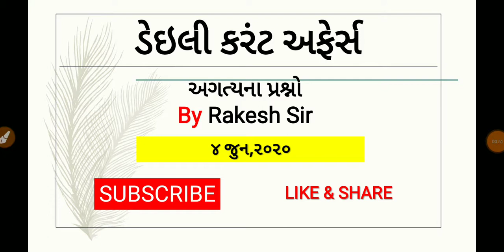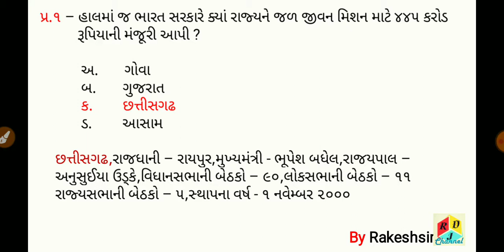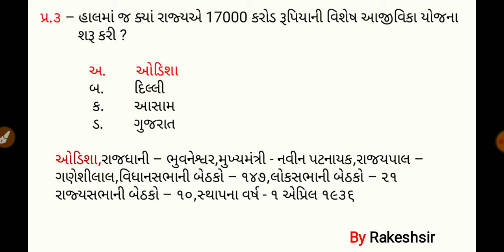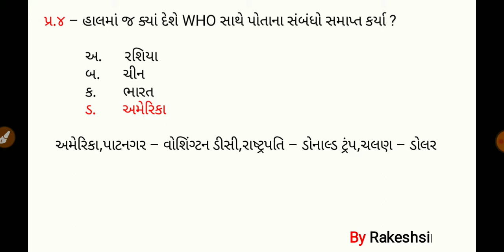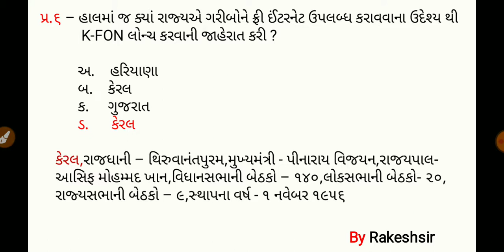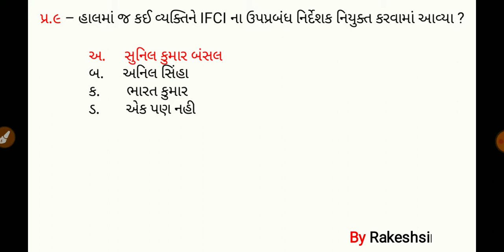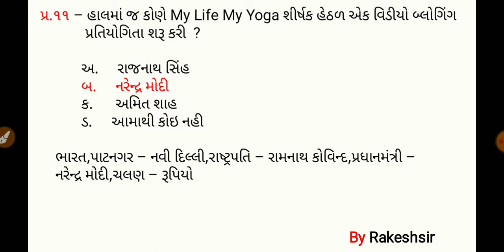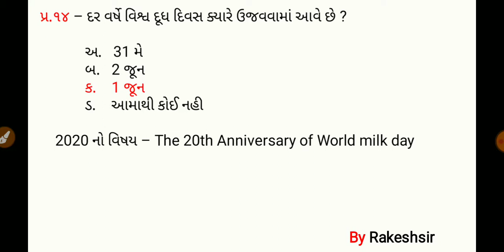4 June 2020,Current affaires in gujrati,daily gk in gujrati,MCQ,GPSC,SSC,BANK,RAILWAY,POLICE